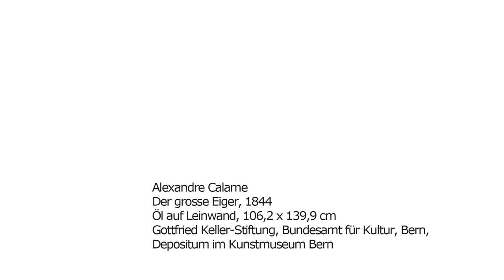Alexandre Calame (1810-1864), Der grosse Eiger, 1844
Alexandre Calames Malerei steht in der Tradition der Romantik. Erfahren Sie mehr über das Gemälde des Eigers und warum der Westschweizer Künstler ins Berner Oberland reiste.